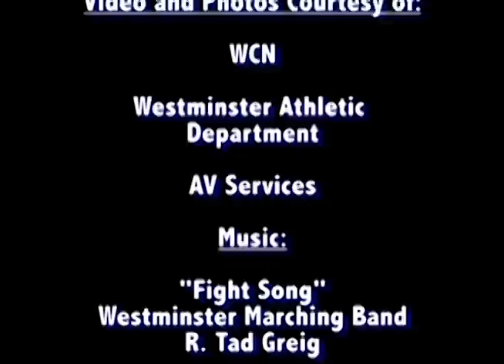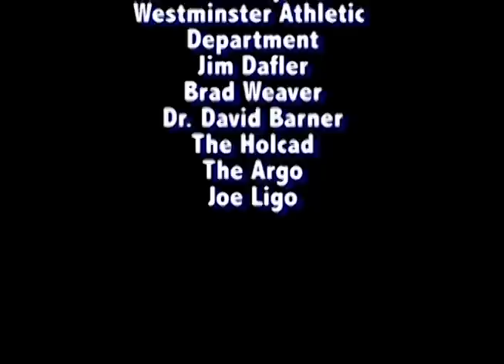1988: The Year of the Titan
The story of the 1988 Westminster football Titans